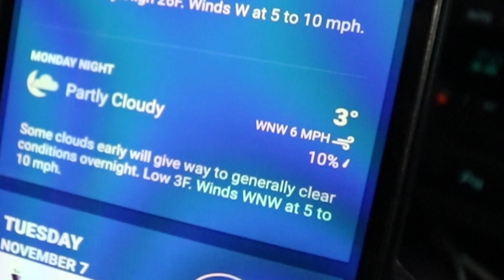Chasing Record Muskie Part 1 - Giant Located - Todays Angler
Day 1 of Lee and Robbie's quest for the Minnesota State Record Muskie. Temperatures are plummeting and time is running out!

Pleased to announce our new partner The Musky Shop. For all your musky needs

●Arkis - Voices [Summer Sounds Release]